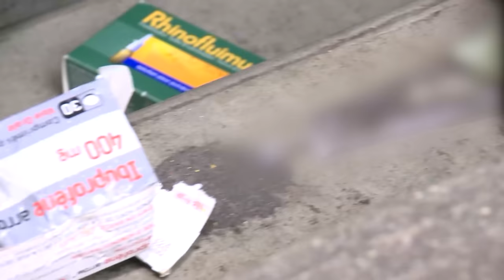Rennes, une ville qui a changé de visage en 15 ans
On contrôle des guetteurs en pleine cité rennaise